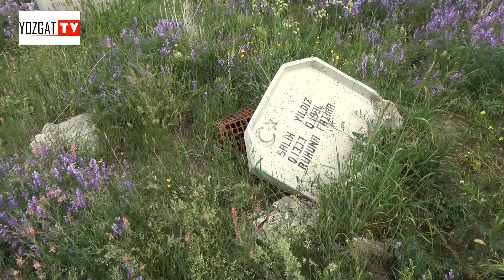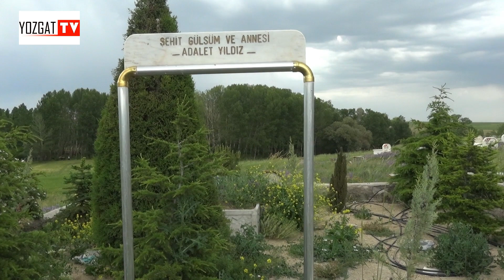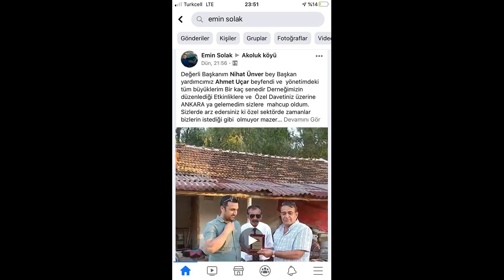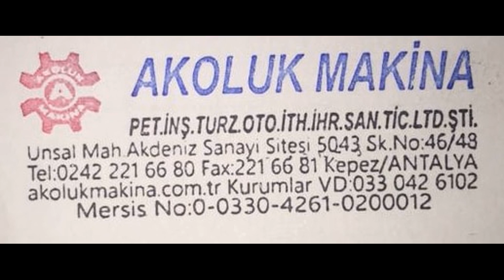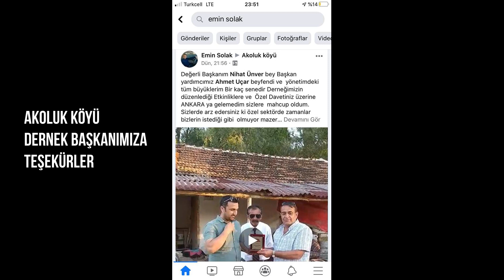Akoluk Köyü Tanıtımı 6.Bölüm